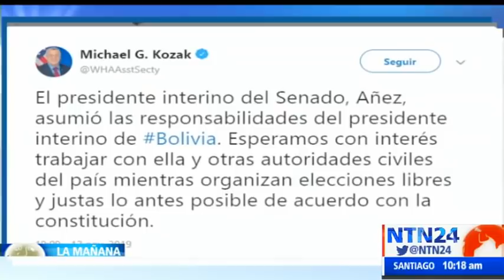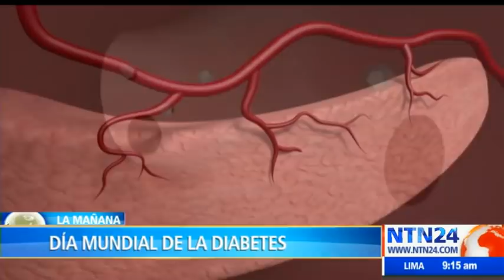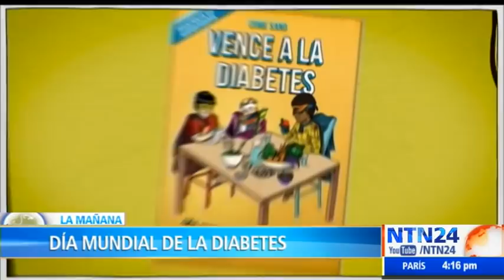La Mañana de NTN24 / jueves 14 de noviembre de 2019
Las noticias más destacadas de América Latina y el mundo en La Mañana de NTN24. Vea aquí la emisión del jueves 14 de noviembre de 2019.